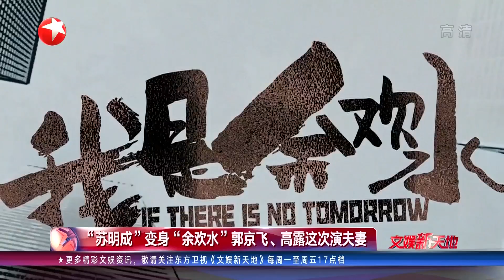经典电视剧《上错花轿嫁对郎》翻拍 黄奕拒演《花好月又圆》“苏明成”变身“余欢水”郭京飞高露搭档演夫妻 |《文娱新天地》20200409【东方卫视官方频道】